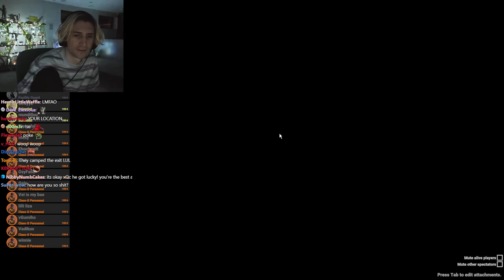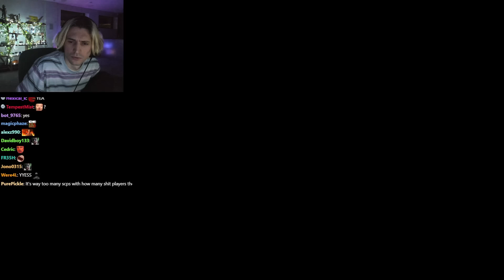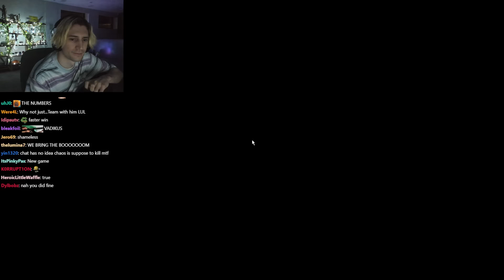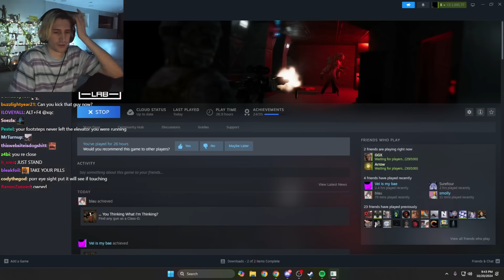xQc Plays SCP: Secret Laboratory